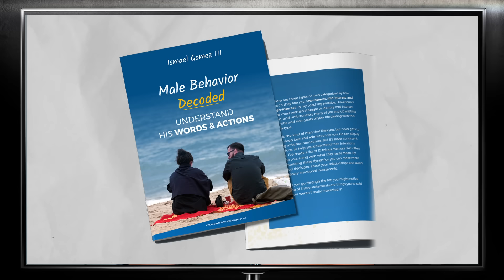What Men Find Sexy - Simple Ways To Get Him To Notice You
Have you ever wondered what qualities men find irresistibly appealing in a woman?
I am not just discussing the superficial "hot" appearance; that enchanting and magnetic allure establishes a connection. While looking "hot" focuses on physical aspects, true sexiness goes beyond looks, delving into the energy you emit and how you present yourself.

CHAPTERS
00:00 Starting
00:56 Ways To Get Him To Notice You 01
03:11 Ways To Get Him To Notice You 02
04:47 Quick Relationship Advice for Women
05:09 Ways To Get Him To Notice You 03
07:25 Closing

Male Behavior Decoded™
My Best-Selling Guidebooks to Help You Experience Deep Love With A Man

Today, I'm here to share a few simple ways to get him to notice you.
By the end of this video, you'll be able to understand what makes men want to get close to you and what you need to do to get him attracted to you.

1. Sense Of Wonder
At the core of what men find undeniably sexy lies a sense of wonder. In the dance of attraction, the masculine energy thrives on giving, while the feminine energy cherishes receiving. Men express value through gestures like giving flowers or planning special dates.
A mistake some women make is downplaying experiences, striving to seem experienced and hard to impress. Yet, creating a sense of wonder is not about extravagant reactions but conveying the value of what you receive. It triggers a unique connection, making men feel protective and nurturing, fostering a desire to care for the person they aim to impress.

2. Elegance
Women possess an innate eye for quality, being detail-oriented and appreciating life's finer things. In contrast, men can be messy and indifferent to such details.
Elegance isn't confined to extreme wealth; it's about demeanor, behavior, and personal style. An elegant woman can bring magic to a man's life, transforming his style. Reflecting elegance involves embodying grace, poise, kindness, and sophistication.

3. Authenticity
Authenticity holds immense power in elevating your sexiness. The key is not to forget to be yourself. Authenticity doesn't mean resisting self improvement; it's about becoming the best version of yourself.
Embrace who you are, and if someone doesn't appreciate it, recognize that they may not be the right match. Reflect on your values, beliefs, and what truly matters to express yourself authentically.

Ismael Gomez III
I'm a Cuban-American author, coach, and speaker.